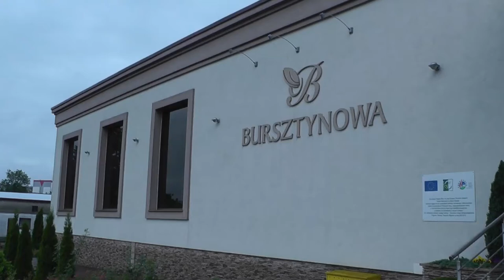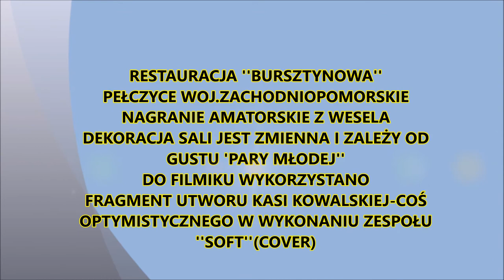Bursztynowa Pełczyce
Dom weselny ''Bursztynowa'' Pełczyce woj.zachodniopomorskie.